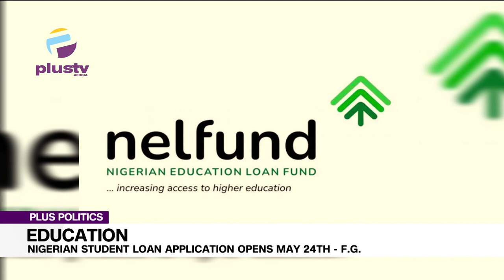EDUCATION: NIGERIAN STUDENT LOAN APPLICATION OPENS MAY 24TH - F.G.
JOINING US IS THE NATIONAL PRESIDENT OF THE ACADEMIC STAFF UNION OF UNIVERSITIES, PROFESSOR EMMANUEL VICTOR OSODEKE, AND THE COORDINATOR, OF THE CONGRESS OF UNIVERSITY ACADEMICS, CONUA, DR. NIYI SUNMONU